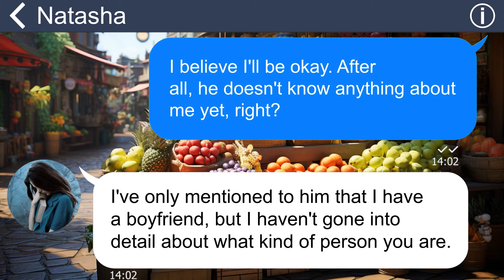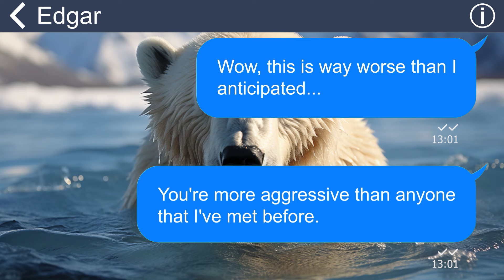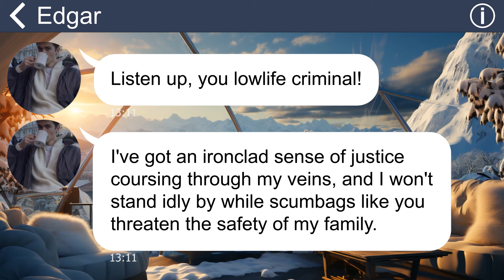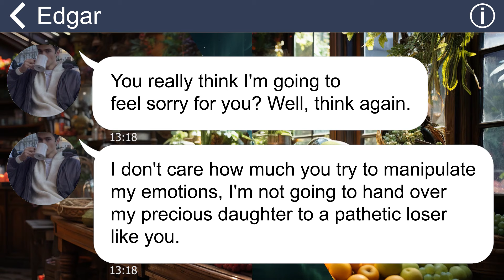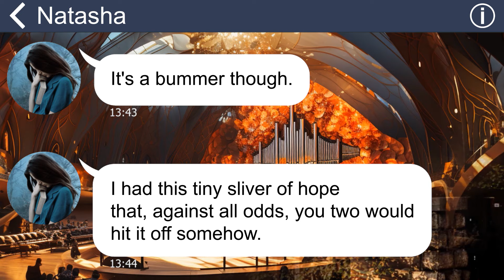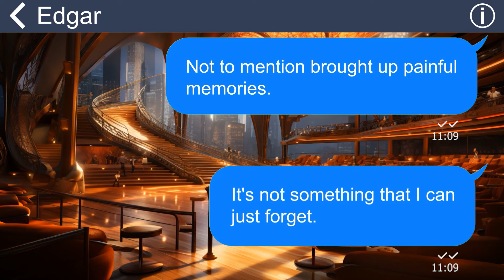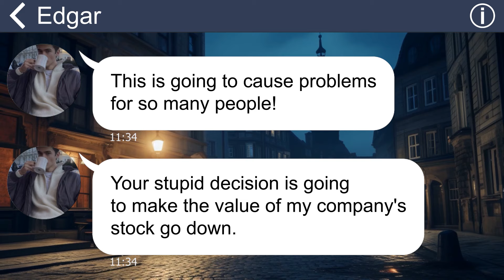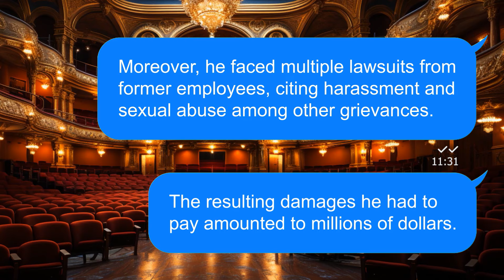[Apple] FIL accuses me of being a leech for dropping out of HS. His daughter helps me regain justice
Once my future father-in-law discovered that I had dropped out of high school, his entire demeanor towards me underwent a drastic shift. He didn't even provide me with an opportunity to explain myself before demanding that I leave